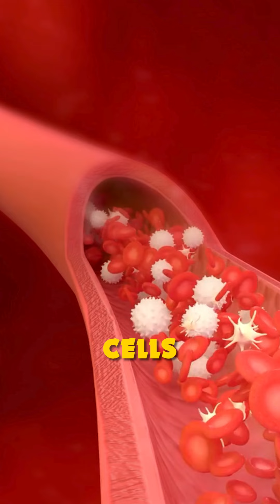Benefits of Religious Fasting - RAMADAN.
Improved Digestive Health: Fasting gives the digestive system a break, allowing it to rest and reset. This can lead to improved digestion and absorption of nutrients when regular eating resumes.

Weight Management: Controlled fasting periods may help regulate weight by promoting fat burning and reducing calorie intake. However, it's essential to maintain a balanced diet during non-fasting hours.

Metabolic Benefits: Fasting can improve metabolic health by enhancing insulin sensitivity, regulating blood sugar levels, and reducing inflammation, which may lower the risk of chronic diseases like diabetes and heart disease.

Detoxification: Fasting stimulates the body's natural detoxification processes, helping to eliminate toxins and waste products accumulated from food and the environment.

Cellular Repair and Longevity: Fasting triggers autophagy, a process where cells remove damaged components and regenerate, promoting cellular repair and potentially extending lifespan.

Spiritual and Mental Well-being: Fasting is often accompanied by spiritual practices such as prayer, meditation, and reflection, which can reduce stress, improve mental clarity, and enhance overall well-being.

Cultural and Social Connection: Fasting fosters a sense of community and solidarity among believers, as individuals come together to observe religious traditions and share meals during fasting periods.

While religious fasting can offer several nutritional benefits, it's essential to approach fasting with mindfulness and ensure that nutritional needs are met during non-fasting hours. Consulting with a healthcare professional or registered dietitian can help individuals plan a balanced diet that supports overall health and well-being, both during and outside fasting periods.